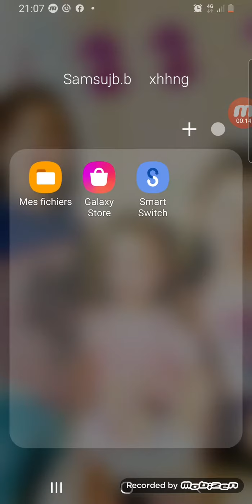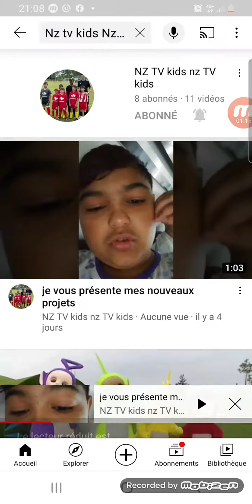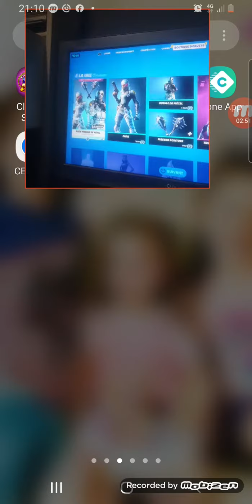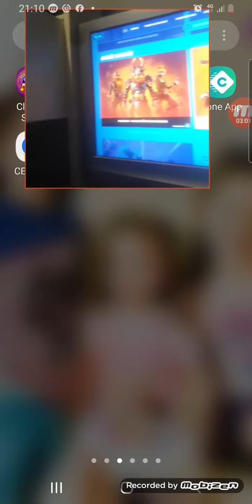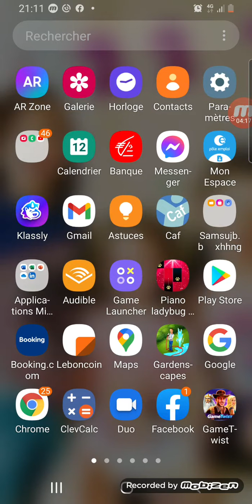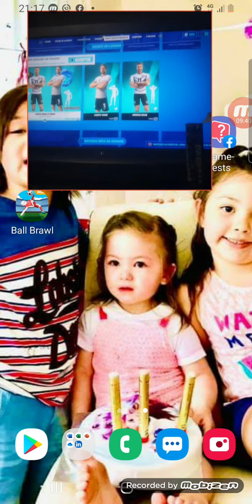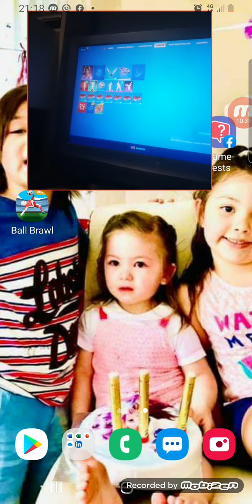je joue a fortnite chez nehrou